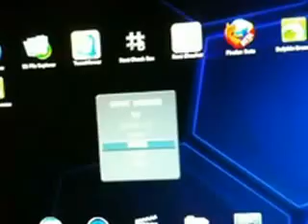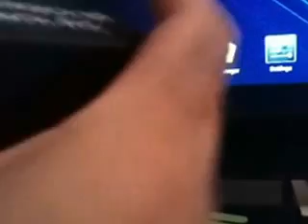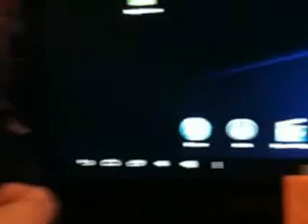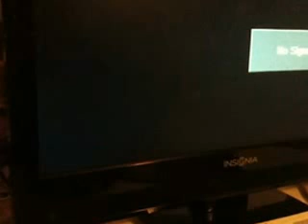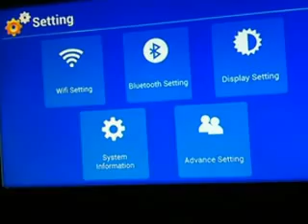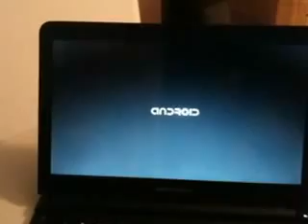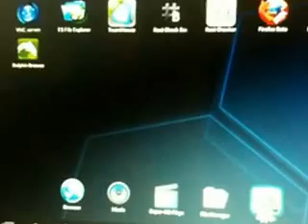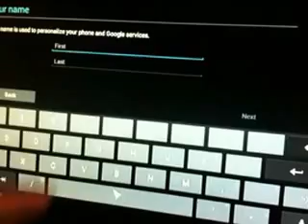Android mini PC Dual Core Quad GPU Part 1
Android mini PC Dual Core Quad GPU UG802 Part 1 of 3
In Part 1 we open up the units anew,
in Part 2 will show live Antutu scores (scores 6792 in Antutu!),
in Part 3 we show Antutu of MK802 to compare, and then try LINUX.
All one continuous live shot.
We will begin selling this unit shortly, more details TBA soon
etsmpkp1.mov